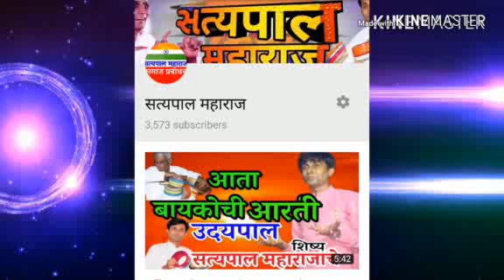बाहेर वाघ बनतो घरात वाघीणच बोलते सत्यपाल महाराज शिष्य उदयपाल वणीकर satyapal maharaj udaypal wanikar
उदयपाल वणीकर
सप्त खंजरी प्रबोधनकार
सत्यपाल महाराजांचे शिष्य
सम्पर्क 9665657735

संत तुकाराम संत नामदेव तुकडोजी महाराज गाडगे बाबा फुले शाहू आंबेडकर शिवराय यांचा विचार मनोरंजक विनोदी मार्मिकपणे प्रबोधन कार्यक्रम

सामाजिक  वर्तमान किर्तन आधुनिक प्रबोधन
Doing programme on gramgeeta rashtrasant tukdoji maharaj gadge baba shivaji maharaj baba saheb ambedkar tukaram maharaj all social person who give devote them life for nation and society in the help of gramgeeta and sapt khanjari seven drum play at a time and in comical(comedy) way pattern marathi song bhajan kirtan for social awareness to arrenge programme contact on

# कार्यक्रमासाठी संपर्क 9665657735 sairat kirtan samaj gairat hou naye Mhnun  Udaypal wanikar saptkhanjari Wadak rashtriya prabodhankar tukdoji maharaj gadge baba shivaji maharaj baba saheb ambedkar mahatma fule shahu jijau tukaram maharaj thought spread by comedy speech marathi bhajan marathi kirtan taken a prank
उदयपाल  वणीकर सप्त खंजरी वादक राष्ट्रिय प्रबोधनकार तुकडोजी महाराज गाडगे बाबा बाबा साहेब आंबेडकर फुले शाहू जिजाऊ यांच्या विचारांचा प्रचार विनोदी शैलितुन मर्म भेदी मराठी कीर्तन भजन
सत्यपाल महाराज लेटेस्ट, इंदोरीकर महाराज, कॉमेडी किर्तन, बाबासाहेब आंबेडकर, शिवाजी महाराज, किर्तन, समाज प्रबोधन satyapal maharaj, indorikar maharaj, comedy, kirtan, samaj prabodhan, shivaji maharaj